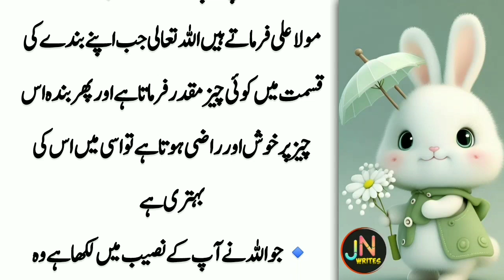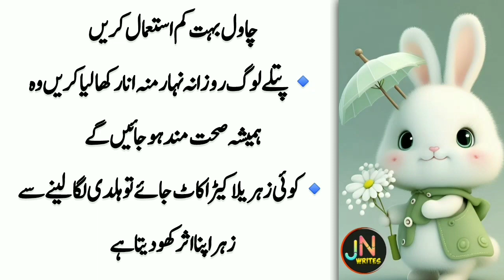Raat Ko Do Dane Khao Nazlla Zukham Khatam Ho Jaye Ga | Aqwal e zarern